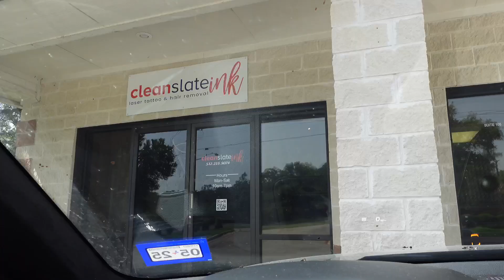This week with ups and downs + travel chaos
Been a tough week mentally but pulling through our hard season of photographers in the summer. The travel never stops and the editing queue keeps building. Having friends who are willing to sing your name and support you is the best thing I could have ever asked for. Next stop- HAWAII!